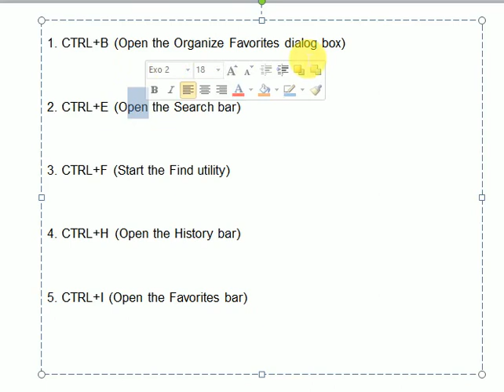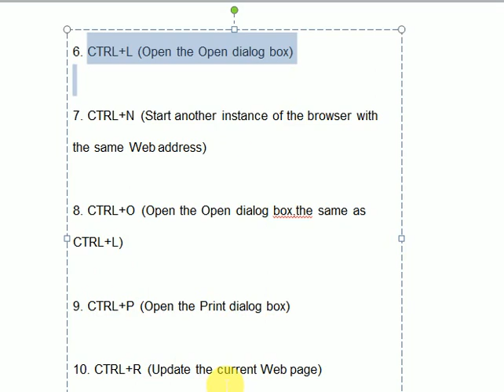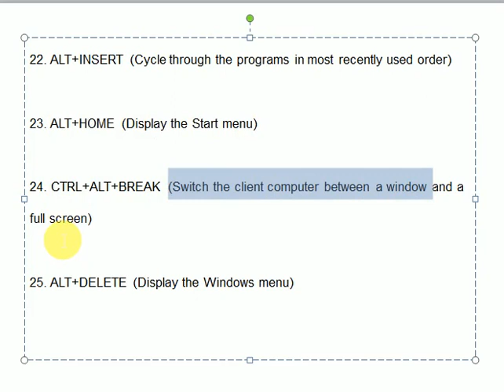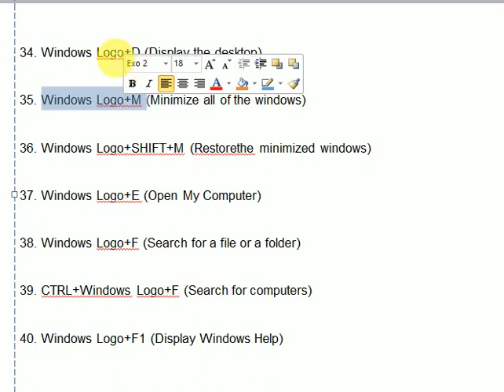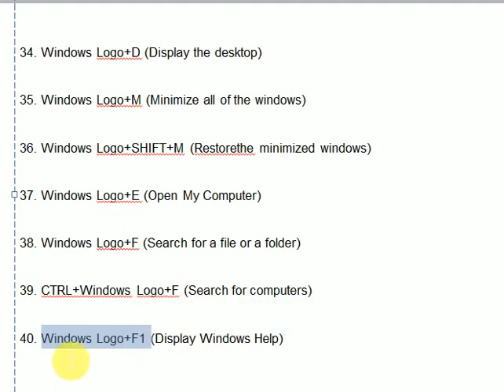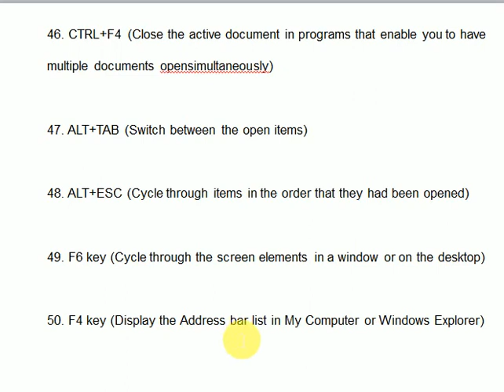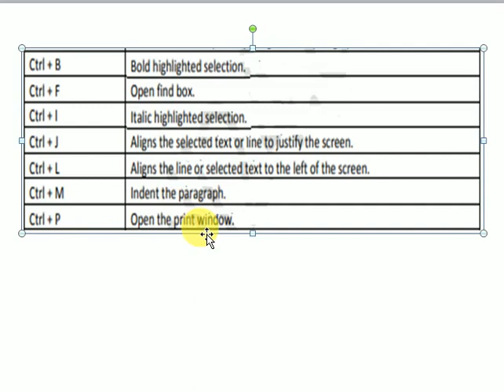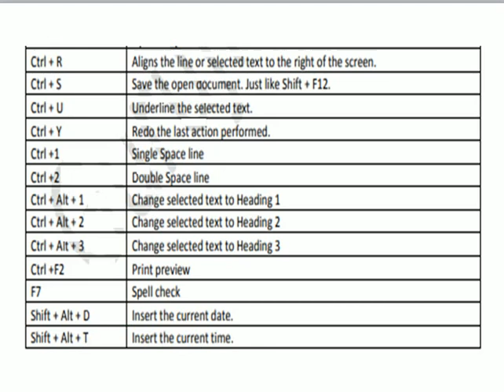Important Short cut Key of Computer in Hindi